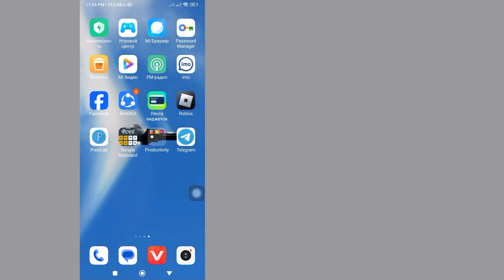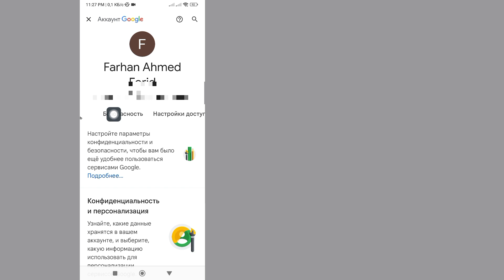Как проверить свой пароль в Instagram на мобильном устройстве Посмотрите свой пароль в Instagram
Здесь, в этом видео, я покажу вам [Как проверить свой пароль Instagram на мобильном телефоне. Посмотрите свой пароль Instagram] Так что смотрите это видео внимательно и не пропускайте это видео, если вы пропустите это видео, вы не очень хорошо поймете, так что, если таковое имеется,  проблема и проблема, вы можете задать мне и оставить комментарий ниже, я постараюсь решить вашу проблему, если вам нравится это видео, пожалуйста, нажмите «Нравится» и подпишитесь на мой канал, спасибо.🙏🙏🙏

 Огромное спасибо за то, что вы являетесь членом нашей семьи.
  Ваша симпатия – мой успех.
  Каждый комментарий, например ваш, делает меня более ответственным за создание хороших видео.
  Вы должны сказать мне, что вам нравится и не нравится.

  Хотя я не могу ответить на все ваши комментарии, я читаю их очень внимательно.  Мне очень нравится читать ваши комментарии.

 Отказ от ответственности Вся информация в видео основана на многих книгах, средствах массовой информации, Интернете, исследовательских материалах и нашем опыте.  Весь контент, представленный на этом канале, предназначен только для образовательных и информационных целей.  Наш главный мотив — мотивировать людей и предоставлять информацию.  Этот канал не несет ответственности за любые неточности и не пропагандирует и не поощряет незаконную деятельность.